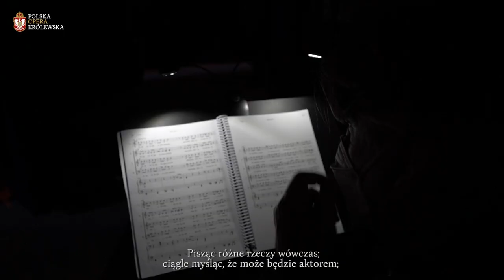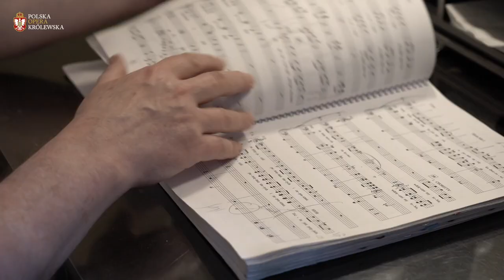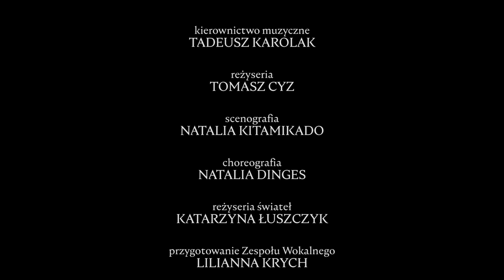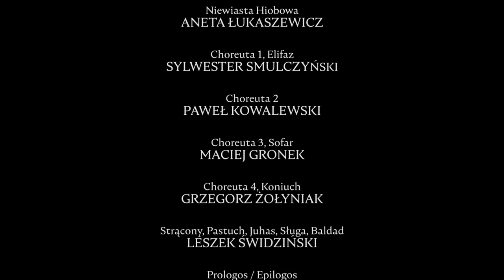🎥 MAKING OF „Hiob” / Krzesimir Dębski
Utwór zamówiony przez Polską Operę Królewską.

Ja sam napisałem dramat nowy. Grecki formą, chrześcijański duchem, odwieczny treścią […]. Dramat o cierpieniu: „Hiob”.
Tak o swym dziele pisał w 1940 roku dwudziestoletni Karol Wojtyła w liście do przyjaciela – Mieczysława Kotlarczyka. Młody dramaturg odczytał starotestamentową opowieść o niezawinionym cierpieniu oraz niezłomności wiary z perspektywy chrystologicznej i dostrzegł jej paralelę z losami pogrążonej w wojennej pożodze Polski. Rok po obchodach stulecia urodzin Papieża Polaka Polska Opera Królewska zaprasza na współczesną muzyczną interpretację Hioba.

W operze Krzesimira Dębskiego nie brak śmiałych zestawień archaizującego języka z nowoczesnymi środkami orkiestrowymi i ciekawym brzmieniem komentującego – niczym w greckiej tragedii – chóru. Znamienne, że premiera dzieła, planowana pierwotnie na maj 2020 roku, nie odbyła się ze względu na pandemię, która ogarnęła niemal cały świat. Z tego samego powodu nie udało się zaprezentować dzieła w wersji koncertowej w październiku 2020. Być może jednak te wszystkie trudne okoliczności wzmocnią uniwersalny przekaz dzieła. Jest to bowiem, jak podkreśla sam kompozytor: „opera […] o losie człowieka, który wpadł w nieszczęścia, a potem wydobywa się z tego upadku”.

Wydarzenie pod Mecenatem @GrupaPZU i @GrupaLOTOS

KIEROWNICTWO MUZYCZNE TADEUSZ KAROLAK
REŻYSERIA TOMASZ CYZ
SCENOGRAFIA NATALIA KITAMIKADO
CHOREOGRAFIA NATALIA DINGES
REŻYSERIA ŚWIATEŁ KATARZYNA ŁUSZCZYK
PRZYGOTOWANIE ZESPOŁU WOKALNEGO LILIANNA KRYCH
ASYSTENT DYRYGENTA KAROL SZWECH
ASYSTENT REŻYSERA SŁAWOMIR JURCZAK
II ASYSTENT REŻYSERA AGNIESZKA KOZŁOWSKA
INSPICJENTKI TATIANA HEMPEL–GIERLACH, DOROTA LACHOWICZ

✅ OBSADA:
HIOB ADAM KRUSZEWSKI
ELIHU JAKUB BOROWCZYK
NIEWIASTA HIOBOWA ANETA ŁUKASZEWICZ
CHOREUTA 1, ELIFAZ SYLWESTER SMULCZYŃSKI
CHOREUTA 2 PAWEŁ KOWALEWSKI
CHOREUTA 3, SOFAR MACIEJ GRONEK
CHOREUTA 4, KONIUCH GRZEGORZ ŻOŁYNIAK
STRĄCONY, PASTUCH, JUHAS, SŁUGA, BALDAD LESZEK ŚWIDZIŃSKI
PROLOGOS / EPILOGOS PAWEŁ MICHALCZUK
DZIECKO FRANCISZEK KACZOROWSKI
ZESPÓŁ WOKALNY POLSKIEJ OPERY KRÓLEWSKIEJ
ORKIESTRA POLSKIEJ OPERY KRÓLEWSKIEJ
DYRYGENT TADEUSZ KAROLAK

Prapremiery spektaklu odbyła się 25 kwietnia 2021 roku w Teatrze Królewskim w Starej Oranżerii w Muzeum Łazienki Królewskie w Warszawie